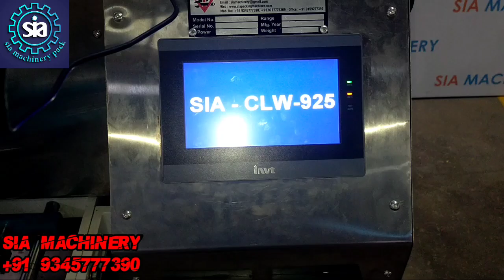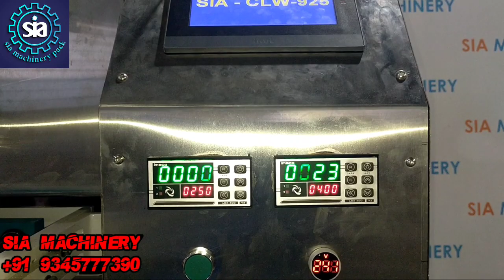JELLY PACKING MACHINE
THIS MACHINE VIDEO CONTAINS ABOUT JELLY PACKING MACHINE.SUITABLE FOR PACKING SUGARS,SALTS,GRANUELS,BISCUITS,KARACHI,TABLETS,GRAINS,CARADOMON,SPICES,VERMICELLI ALL ARE APPLIED FOR PURPOSE OF FULLY WEIGHING THIS MACHINE.IT CONTROLS ALL ARE FULLY AUTOMATIC CONTROLS IN PLC AND HMI PROGRAMMING.MACHINE HAS MS POWDER COATED WITH SS304 MATERIAL.SPECIFICATION OF WEIGHT IS ACCURATE PER MINS 40 TO 50 POUCHES. 100% GOOD QUALITY AT LOW COST MACHINE.

SIA MACHINERY,
DINDIGUL
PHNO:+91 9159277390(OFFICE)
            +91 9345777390